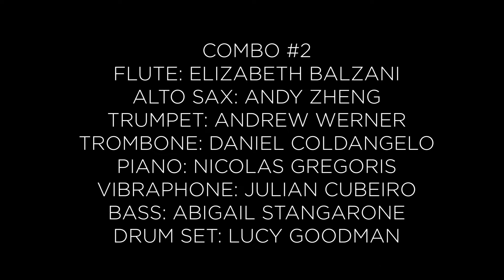Harpur Jazz Ensemble - Son Finite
The Harpur Jazz Ensemble  performs Son Finite by Tino D’Agostino (Arr. by Joe Riposo)

Directed by Michael Carbone

Harpur Jazz Ensemble Combo #2 members:
Flute: Elizabeth Balzani
Alto Sax: Andy Zheng
Trumpet: Andrew Werner
Trombone: Daniel Coldangelo
Piano: Nicolas Gregoris
Vibraphone: Julian Cubeiro
Bass: Abigail Stangarone
Drum Set: Lucy Goodman